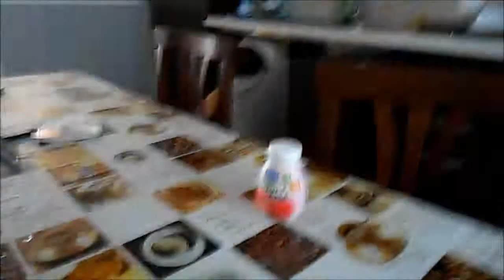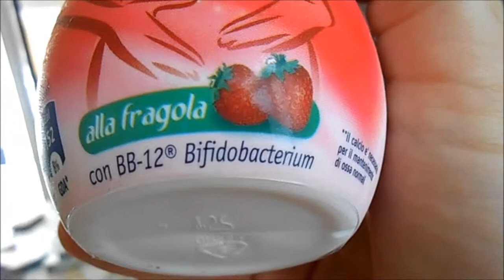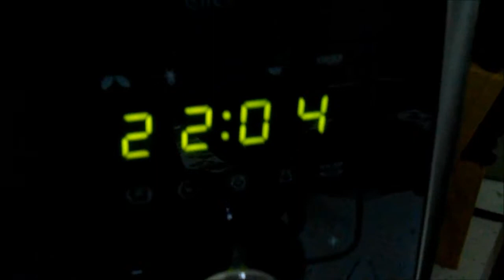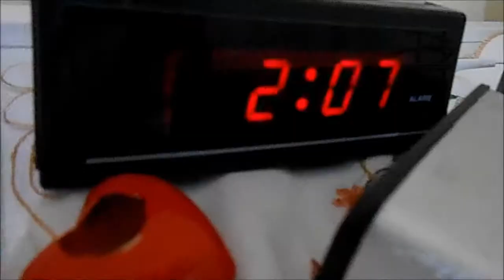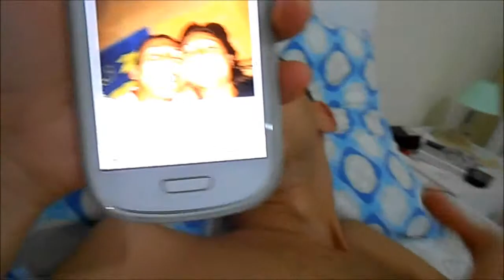Finalmente due stelle cadenti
Giorno 316
11 Ago 2014